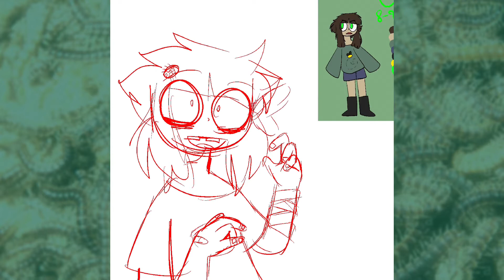Entomology -Speedpaint- (TW:Insects)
I drew this at 4am but I’m really proud of it so here’s a speedpaint.